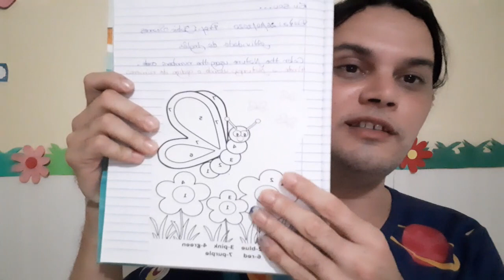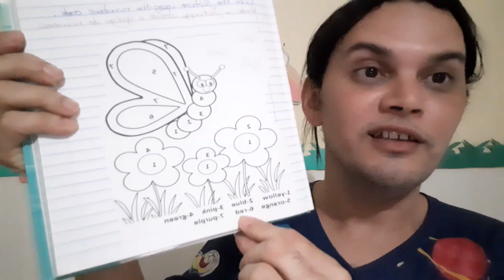VÍDEO AULA - DIA: 26/10/2020 - ORIENTAÇÃO DA ATIVIDADE DE INGLÊS - TURMA: INFANTIL III E IV.